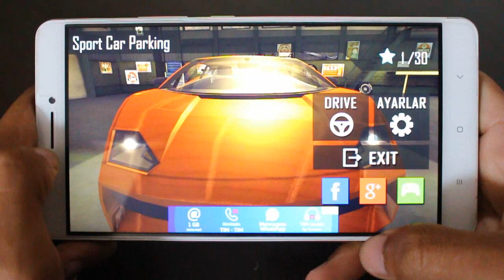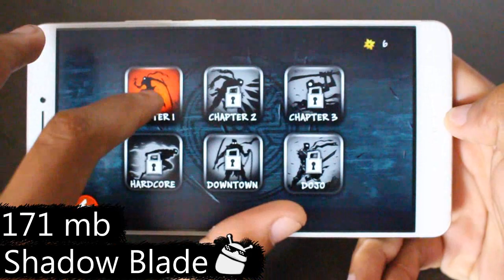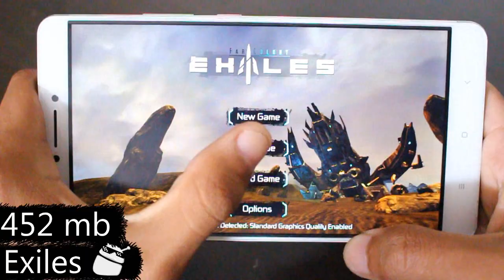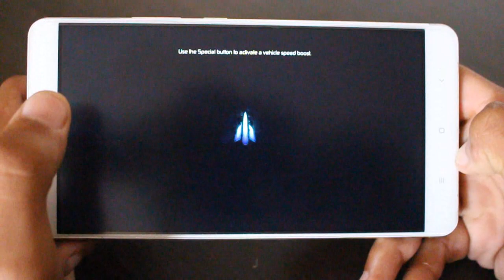Os 5 Melhores Jogos GRÁTIS Para Android da Semana! - #272 2017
Caixa Postal: 90795
Cep: 25620971
Nome: Jean Nunes de Oliveira Silva
Petrópolis - Rj